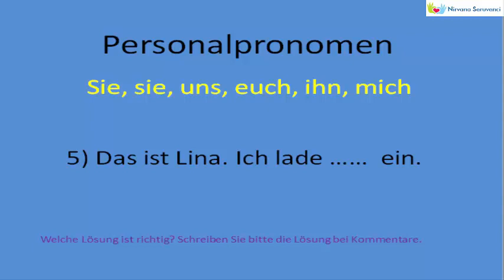Personalpronomen | Fragen und Antworten 5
Personalpronomen ersetzen im Satz die Nomen. Dadurch wird der Satz kürzer und Wiederholungen von Nomen werden vermieden. Das Pronomen muss mit ...